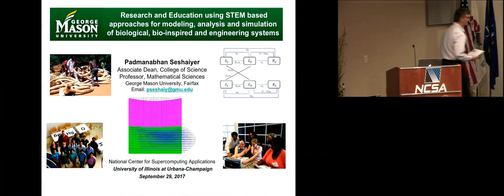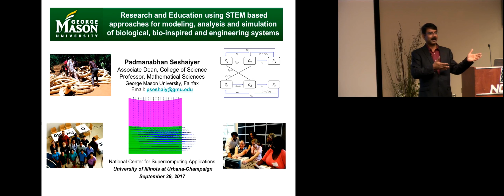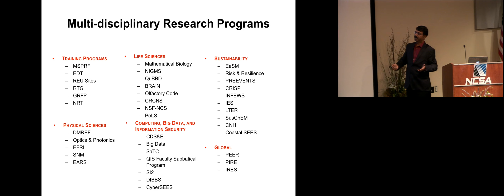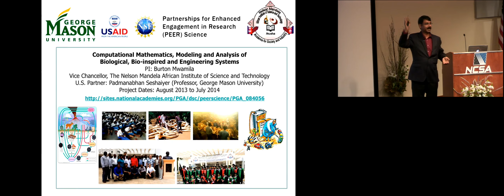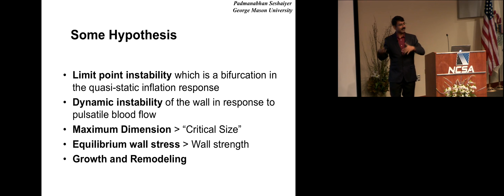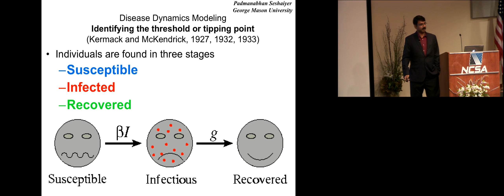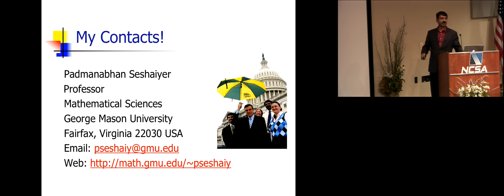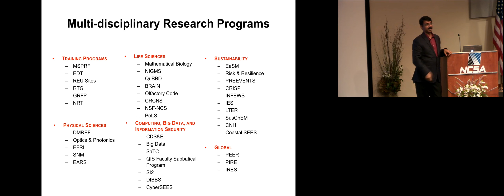Research and Education using STEM-based Approaches for Modeling, Analysis and Simulation of ...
"Research and Education using STEM-based Approaches for Modeling, Analysis and Simulation of Biological, Bio-inspired and Engineering Systems" — Padhu Seshaiyer

In the last decade, there have been dramatic advances in our understanding to model, analyze and simulate fundamental mechanisms underlying biological, bio-inspired and engineering systems. Some examples of multidisciplinary applications that arise in such areas include understanding why aneurysms rupture, how zika spreads, modeling micro-air vehicles, studying social dynamics to creating practical solutions to stop poaching of elephants in Africa. Coupled with this research agenda is also a greater need to engage the next generation STEM workforce in such real-world problem solving. In this talk, participants will learn about STEM based research and educational frameworks that not only helps to enhance pedagogical practices of educators but also provides opportunities for students at all levels to engage in multidisciplinary problem solving.